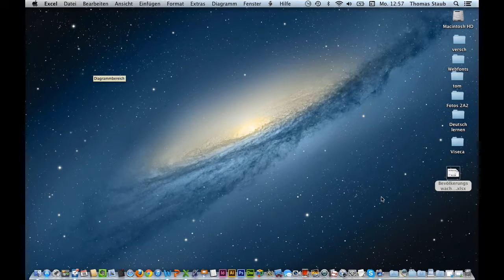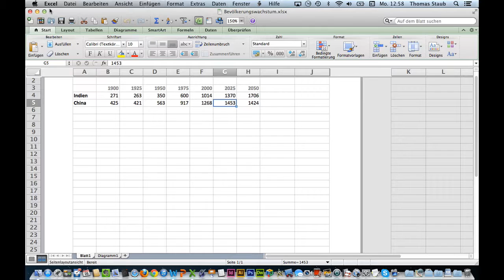Kurs Microsoft Excel 2011 Mac: 34 Tabellenkalkulation Diagrammexport